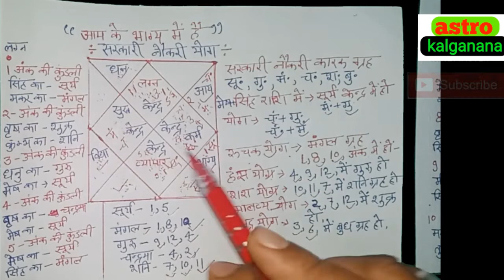सरकारी नौकरी के योग कुंडली में,sarkari naukri ka yog in kundli,सरकारी नौकरी पाने के अचूक उपाय...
सरकारी नौकरी का योग जन्मकुंडली में,sarkari naukari yog,government job ,

नमस्कार प्रिय दर्शकों में आचार्य आशीष सेमवाल आप के चैनल Astro kalganana में आप का स्वागत करता हूँ,  Astro kalganana का उद्देश्य आप सभी को एक चिंता मुक्त जीवन देना है, भगवान बद्रीनाथ एवं  बाबा केदार नाथ के आशीर्वाद ओर  कृपा से astro kalganana की टीम आप  की राशिफल ,एवं आप की जन्मकुंडली का सटीक विश्लेषण कर  के  आपके भविष्य मैं आने वाली सभी बाधाओं से मुक्त करने की भरपूर प्रयास करेगा,

 यदि आप अपनी जन्मपत्री या जन्मकुंडली का अध्ययन या विश्लेषण करवाना चाहते  हैं तो  आप हम से सम्पर्क करें,
Acharya ashish semwal
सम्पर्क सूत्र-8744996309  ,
                 ★  धन्यवाद   ★

acharya ashish semwal,

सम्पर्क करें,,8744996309